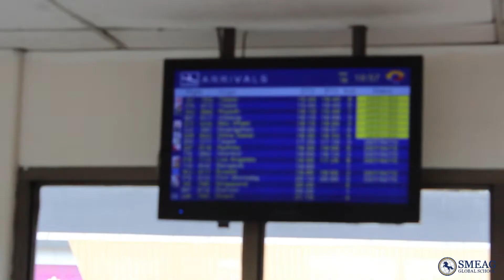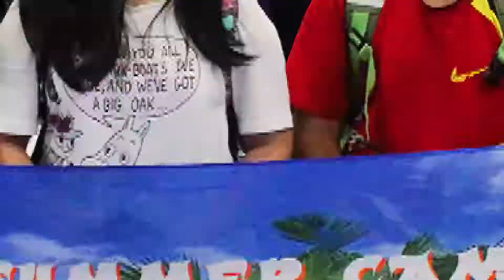[เรียนภาษาอังกฤษ ประเทศฟิลิปปินส์ ] โรงเรียนสอนภาษาอังกฤษที่ดีที่สุด ฟิลิปปินส์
[เรียนภาษาอังกฤษ ประเทศฟิลิปปินส์ ] โรงเรียนสอนภาษาอังกฤษที่ดีที่สุด ฟิลิปปินส์ :Arrival of the Students (July 16, 2017)